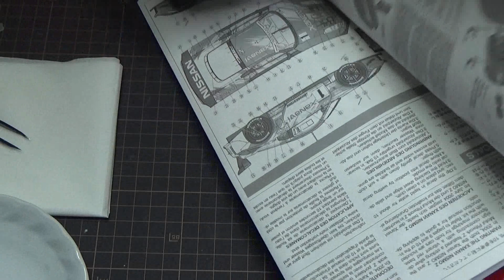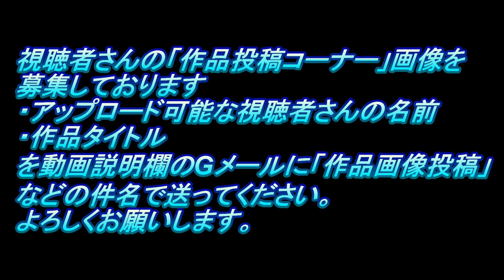#8 Xanavi NISMO Z TAMIYA1/24(ザナヴィ ニスモZ)なべさんの難しく考えないプラモデル制作記